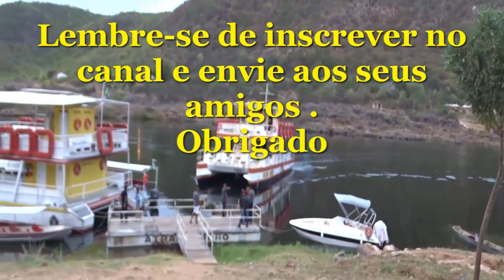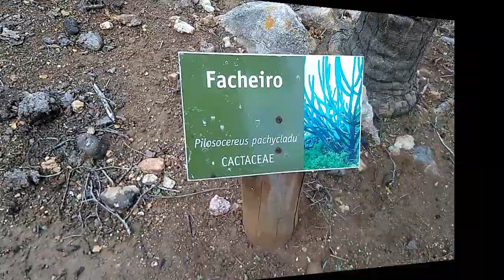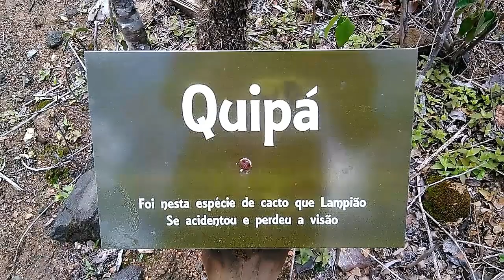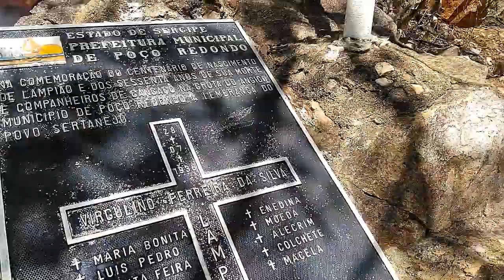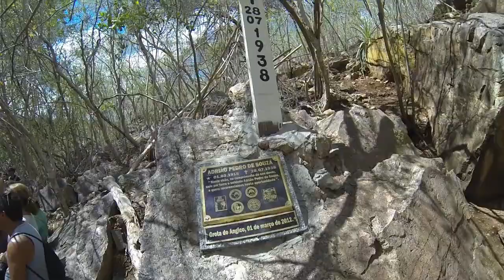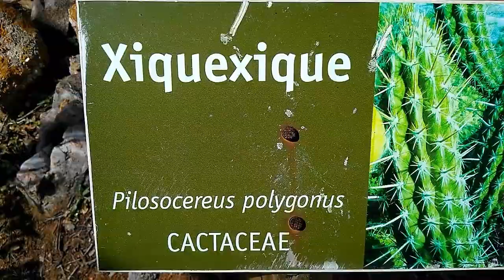LUGAR ONDE MORREU LAMPIÃO | REI DO CANGAÇO | TRILHA DO ANGICO | MOCÓ NO SERTAO | TURISMO DE BARCO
Fomos conhecer o local onde ocorreu a emboscada que gerou o fim do rei do cangaço Lampião e seu bando na gruta do angico - 2018